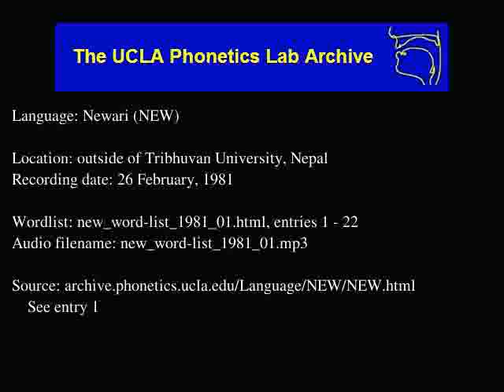Newar audio: new_word-list_1981_01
Newar (new) audio: new_word-list_1981_01
Language family: Sino-Tibetan; Tibeto-Burman; Himalayish; Mahakiranti; Newari;
outside of Tribhuvan University, Nepal
Date: 2/26/1981

Description: Language Newari.  new_word-list_1981_01.html, enties: 1 - 22

Contributor: names as pronounced on recording
UCLA Phonetics Archive